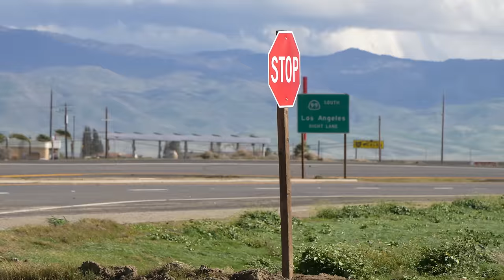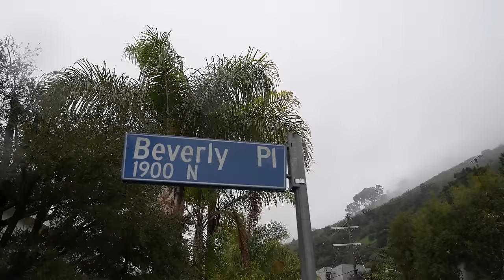300+ mudslides Crush California Mansions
Like out of a Hollywood disaster script, historic rain from a powerful storm hits Los Angeles, causing over 300 mudslides and landslides that crushed luxurious California mansions putting paradise in peril. The record-breaking "atmospheric river",  caused floods, mudslides and landslides that knocked homes off of foundations and buried cars.  Even the wealthy 90210 zip code wasn't spared!

This short documentary takes you ground-level into the heart of the disaster, showing exclusive angles of flooding, crushed homes, buried cars, and the heroic efforts of rescuers.

At UCLA in Westwood, over 1 foot of rain fell shattering a record that had stood since 1934 when just over 8 inches fell.

But LA also surprised with its flood resilience, outperforming major cities like Miami or New York. How'd they do it?  We explore the city's surprisingly effective flood management systems, contrasting them with other major cities.

Please check out @WxChasing  who is so talented as a drone photographer!

00:00 Intro
00:16 Preview
00:45 Atmospheric River Explanation
1:06 Hurricane Force Winds Grapevine
2:12 Dramatic Water Rescue Ventura, CA
3:09 Arrival in LA, Mudslide/debris flow
3:48 Daytime look at mudslide/debris flow in Studio City
4:45 Landslide Encino
6:22 Impacting the rich vs the poor, Beverly Hills debris flow
7:33 How LA fared better than other major cities with flooding
8:56 Summary